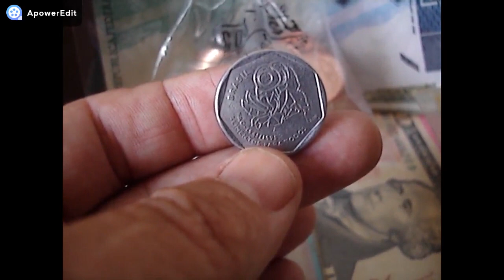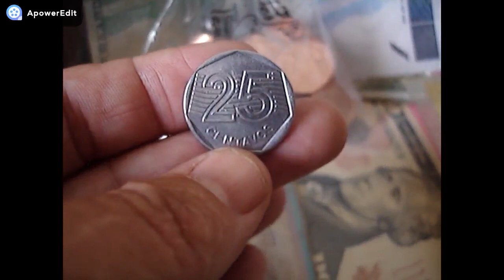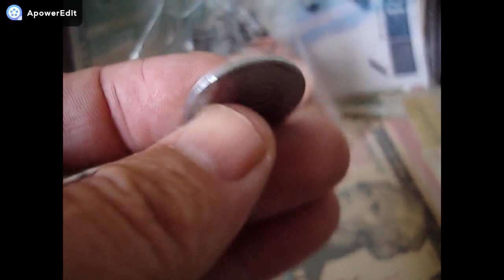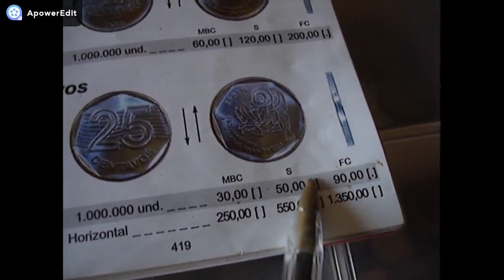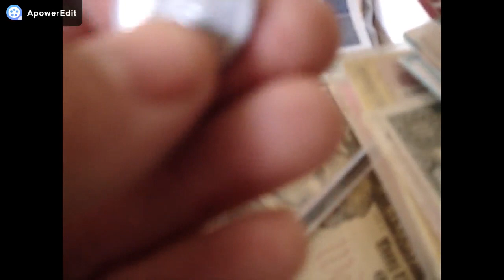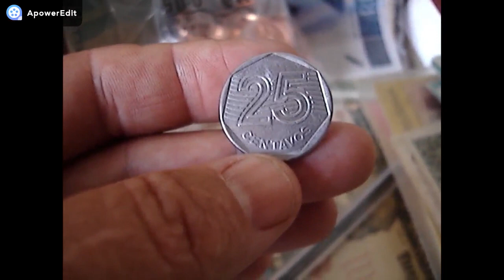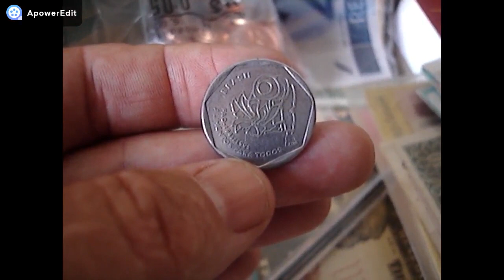1 MILHÃO!!! COM ESTE ERRO ELA VALE MAIS!! É RARAISSIMA!! MOEDA DE 25 CENTAVOS (FAO) VEJA SE VOCE TEM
CANAL BRASLUX MOEDAS E CEDULAS RARAS NESTE VIDEO MOSTRAMOE UMA RARA MOEDA COM ERRO CONFERE